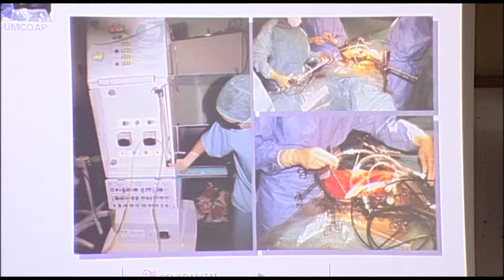I Workshop de oncología | Cecova TV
El Hospital General Universitario de Castellón ha celebrado el I Workshop de Enfermería sobre cirugía oncológica de ovario. Su objetivo,  presentar y compartir con los profesionales de Enfermería de otros Hospitales de la Comunitat Valenciana cómo está actuando la Unidad Multidisciplinar de Cirugía Oncológica  Abdómino Pélvica.